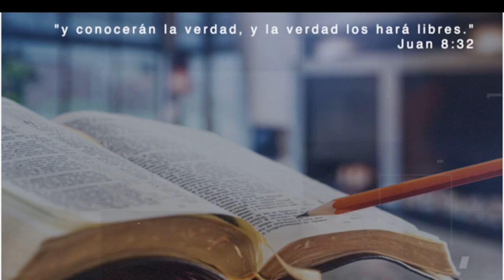EL PACTO CON ABRAHAM - LECCIÓN 7 - Pr. Rubén Bullón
La Lección de Escuela Sabática es una guía de estudios para facilitar tu estudio diario  de la Biblia. A cada semana estudiamos parte del tema general del folleto. En este segundo trimestre es estudio será sobre el libro de Génesis.
Estoy seguro que este estudio bendecirá tu vida en gran manera.
Conéctate a mis medios sociales
Grupo de Divulgación en Whatsapp - Todos los grupos reciben el mismo material:
Grupo 1
Conéctese con nuestros medios sociales

LICENSE CERTIFICATE: Envato Elements Item